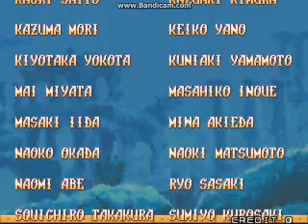Cergers Bubble 3 ( Puzzle Normal / Route: A-C-F-J-O-U / Part 3 )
Cergers Bubble 3 ( Puzzle Normal / Route: A-C-F-J-O-U )